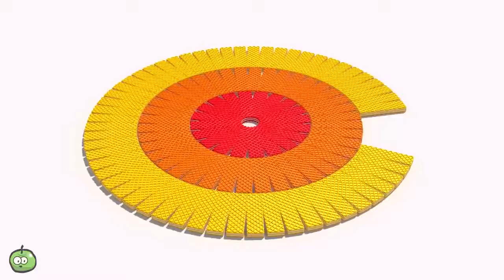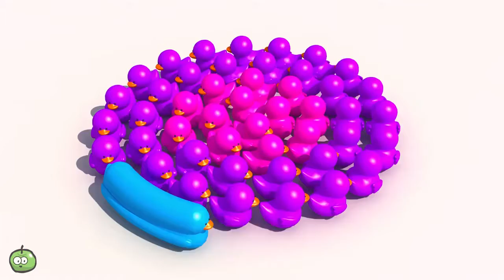Loopy LearningP2 Learning Numbers and Colors with Voortman Cookies Pyramid for Kids and Children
Learn Color & Animals With Loopy Kids In The Amazing Farms - Learning Colors Pool Tube Float